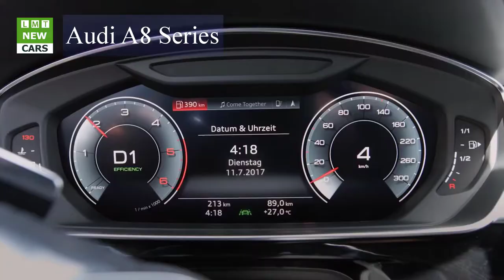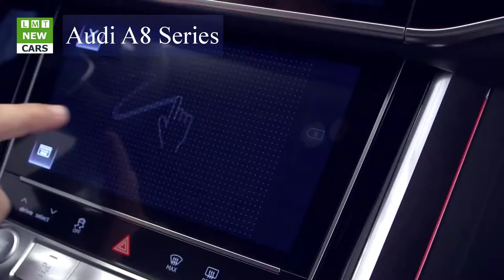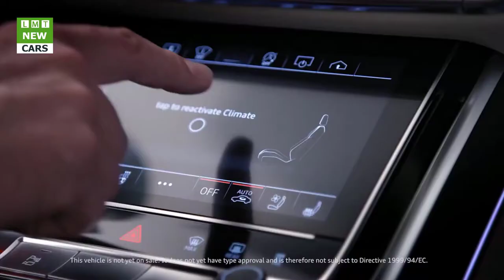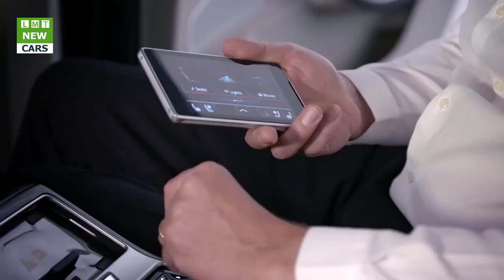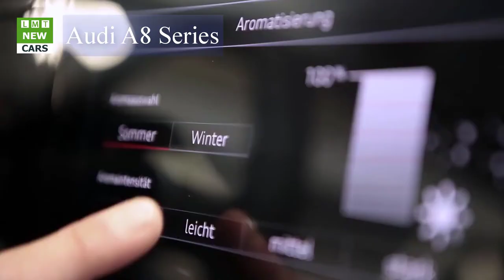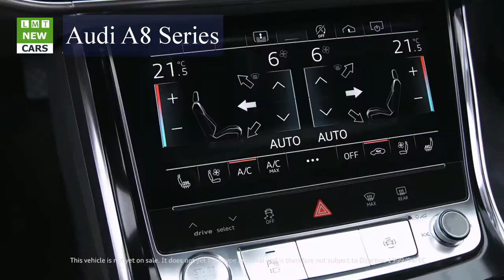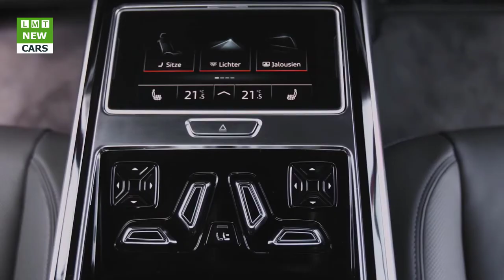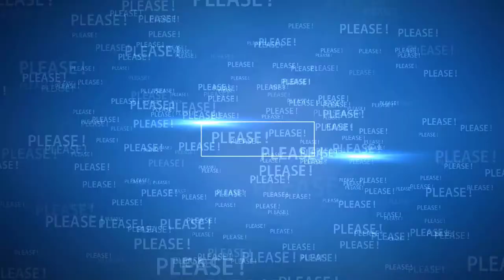2019 Audi A8: Flagship Floats on Active Suspension | LMT Cars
LMT Cars: 2019 Audi A8 -Flagship Floats on Active Suspension
The auto industry’s version of trickle-down economics says today’s six-figure almost-limos foreshadow tomorrow’s entry-level premium cars and next week’s middle-class sedans and family crossovers. So it’s no stretch to say that, at least for this fleeting moment, the 2019 Audi A8 sits at the vanguard of the changing auto industry with its hybrid powertrain assist as standard equipment and a laundry list of production-vehicle firsts. The fourth-generation A8 will introduce drivers to a truly active suspension, a 48-volt primary electrical system, and—in select markets—Level 3 autonomy by which Audi becomes the first automaker to sanction hands-free, Facebook-’til-your-face-melts driving. And yet all of that seems like peanuts when measured against the fact that this new A8 will happily rub even the funkiest feet after a grueling game of badminton, courtesy of a built-in rear-seat foot massager
Bring on the Gridlock!

With the new A8, Audi’s Traffic Jam Assist evolves into Traffic Jam Pilot. A single camera, five radar units, ultrasonic sensors, and the first laser scanner fitted to a production vehicle will allow for true hands-free driving in heavy traffic on divided highways at speeds up to 37 mph. While that makes for a fairly narrow use case outside of major metro areas, these stop-and-go commuting scenarios are also where Mark Zuckerberg whispers his sweetest seductions into a driver’s subconscious
 Of note, the piloted-driving algorithm won’t pester the driver with periodic reminders to grab the wheel, and the manufacturer says it will accept full liability for crashes that occur while Traffic Jam Pilot is operating. That’s not to say you can crawl into the back seat for a foot massage during your two-hour slog down Interstate 5. Since the A8 will never change lanes on its own, it will require the driver to assume command to merge when a lane ends or to steer around a disabled vehicle. When the sensors detect traffic ahead accelerating beyond 37 mph, the A8 alerts the driver to retake control. If the driver fails to respond, the car will activate the hazard lights, slow to a stop in its lane, and place a call to Audi’s emergency service.

All of this is merely a dangling carrot for U.S. customers right now, though. Traffic Jam Pilot is unlikely to be offered when the new A8 goes on sale here in the late spring of 2018. That’s because the technology continues to run up against legislative limits in some states, such as New York where a 1971 law mandates that drivers keep at least one hand on the steering wheel at all times. It’s conceivable that Traffic Jam Pilot could never be offered in the United States, although we rank that as highly unlikely. State and federal legislators have shown little opposition to the concept of self-driving cars, and most appear eager to clear the hurdles under the unproven notion that fully autonomous cars will unlock an economic tsunami.
Truly Active Suspension, Electron Enabled

All A8s, regardless of market and engine, will feature some form of hybrid assist. In most versions, this manifests with a 48-volt alternator/starter connected to the engine via the accessory belt. This unit, which is paired with a turbocharged 3.0-liter V-6 and an eight-speed automatic in the base A8 and is good for an estimated 340 horsepower, can’t move the car under electric power alone. Instead, it boosts efficiency by widening the window to use automatic engine stop-start and increasing the amount of energy recaptured while coasting. Auto stop-start can shut down the engine from speeds as high as 14 mph and now uses the camera to read the car’s surroundings. For example, the A8’s engine will restart when the vehicle ahead begins moving, even if the driver’s foot remains on the brake. Between 34 and 99 mph, the A8 will coast for up to 40 seconds when the driver lifts off the accelerator pedal.
 This system differs from the electrical architectures in the Bentley Bentayga and the Audi SQ7. In those crossovers, a 12-volt alternator supplies energy to 48-volt subsystems. In the A8, energy is generated and stored via the belt-driven alternator/starter and a 48-volt lithium-ion battery that assumes responsibility for charging a 12-volt lead-acid battery that powers traditional accessories such as the electrically assisted steering, power windows, and heated seats.
The 48-volt circuit also feeds the A8’s active suspension, the first production realization of a promise we’ve eagerly awaited since Bose built a bunny-hopping Lexus LS400 prototype in the early ’00s. While the means are different here, the end result is the same. With the optional equipment, the A8 can lift a wheel over a bump or drive a force through the suspension to raise the body relative to the wheel.